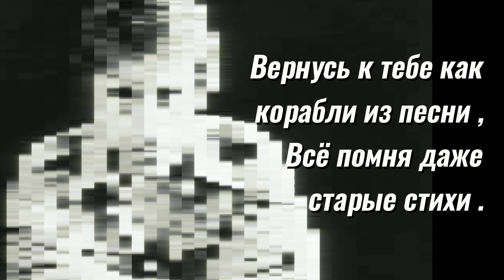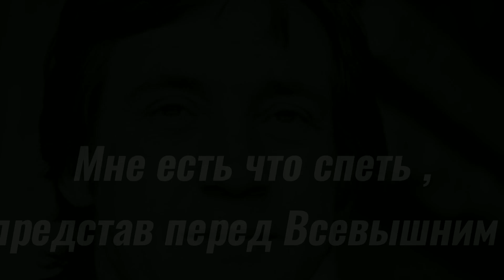🌟ВЛАДИМИР ВЫСОЦКИЙ🌟последние стихотворение 11 июня 1980 года🌟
Видео посвящается Владимиру Высоцкому - последнее стихотворение
11 июня 1980 года